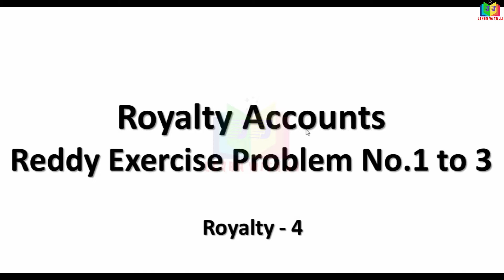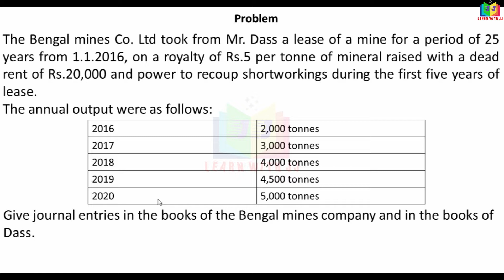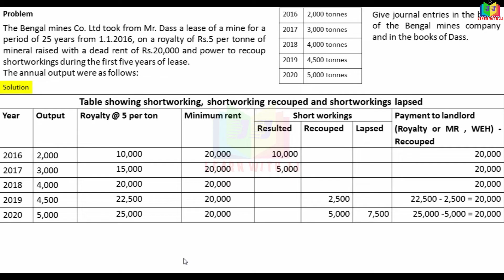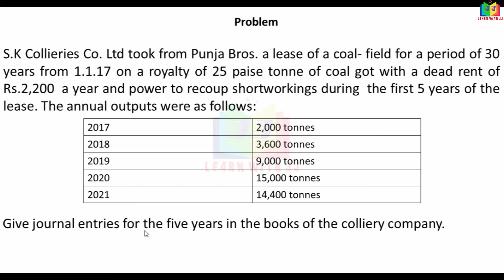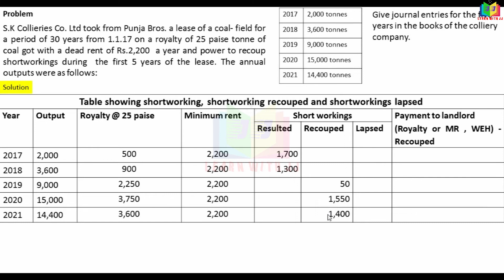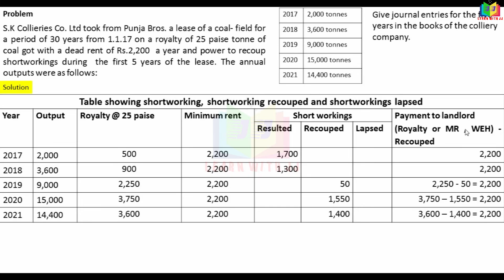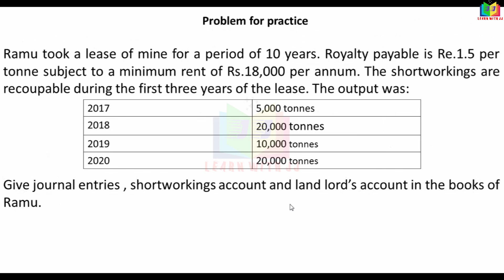royaltyaccounts || Part 4 in Tamil